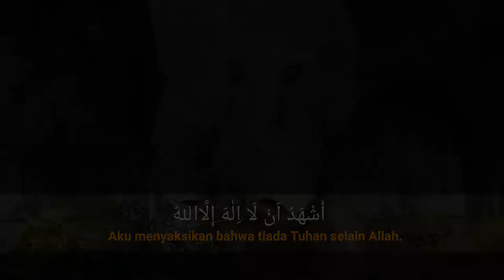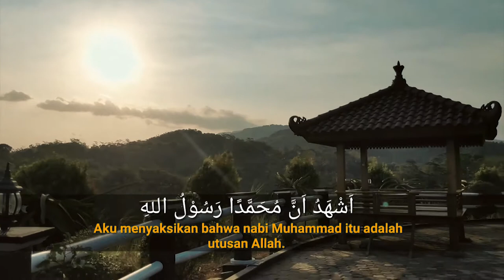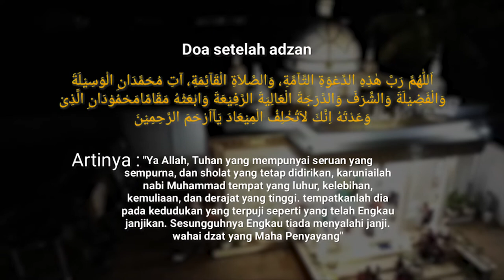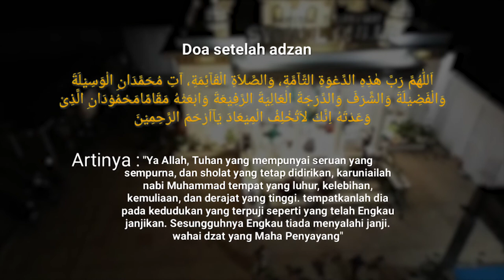ADZAN VERSI MAJENANG TV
Saksikan acara acara Majenang Tv di UHF 815.25 Mhz